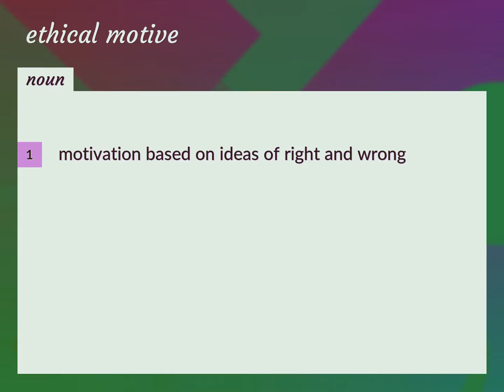Ethical motive | meaning of Ethical motive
What is ETHICAL MOTIVE meaning?